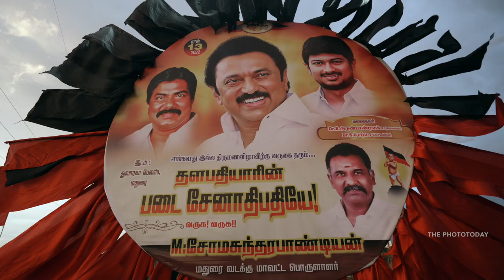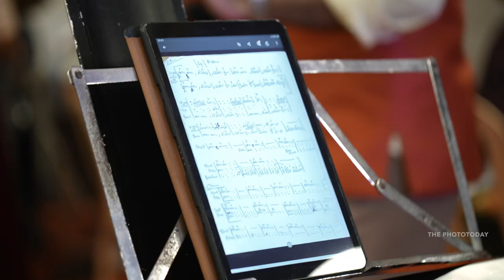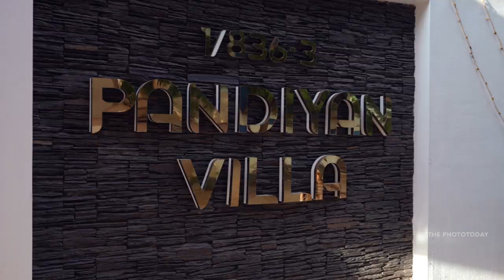Grand Madurai wedding | Arun & Reshma | The Phototoday Photography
Song: Madura veeran
Singer : Yuvan Shankar Raja & Aditi Shankar
Lyricist : Raju Murugan

Movie - Sita Ramam (Tamil)
Song - Kurumugil
Lyrics - Madhan Karky
Singers - Sai Vignesh

Song Title: Arabic Kuthu
Album/Movie: Beast

Song : Kaadhal En Kaviye
Music Composer : Sreejith Edavana
Singer : Sid Sriram
Lyrics : Navin Kannan

Movie - Veetla Vishesham
Singer - Jairam Balasubramanian, Bombay Jayashri Ramnath & Debapriya Adhikary